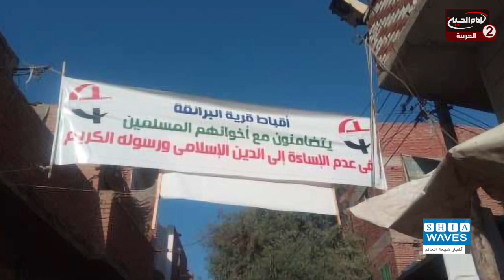نشرة الاخبار(1964): اخبار شيعة ويفز، يوم الاثنين الموافق (16-11-2020)،1442 ق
اسم البرنامج: نشرة الاخبار
موضوع البرنامج: اخباري

المقدم: احمد التميمي

موضوع الحلقة: اخبار شيعة ويفز، يوم الاثنين الموافق (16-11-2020)
الحلقة: 1964
التاريخ:1442
كود البرنامج: 8.06169

المواضيع الجانبية: مؤسسة اهل البيت عليهم السلام في البصرة تنظم جولة دينية لزيارة المراقد المقدسة في ايران
الهند تحتضن فعاليات مؤتمر حول الرسول الاعظم صلى الله عليه واله والانسان المعاصر
السلطات الافغانية تلقي القبض على الارهابي المخطط لهجوم جامعة كابل في افغانستان

التصنيف : اشخاص
أساليب و طرق ايصال المساعدات المالية لقناة الامام الحسين عليه السلام:

١- عبر مكاتب شركات التحويل المالي في مدينة كربلاء المقدسة الى قناة الامام الحسين عليه السلام
٠٠٩٦٤٧٨٢٢١٨٠٠٠٥العراق

٢- عبر ارسال رسالة باسم لبيك ياحسين الى رقم هاتف قسم العلاقات العامة في القناةsmsاو الواتس آب
٠٠٩٦٤٧٨٢٢١٨٠٠٠٥العراق

اب ستور:
Imam husseintv by IMAM HUSSEIN TELEVISION NETWORK

موقع قناة الامام الحسين عليه السلام الثانية باللغة العربية:

https//Imamhussein2.tv